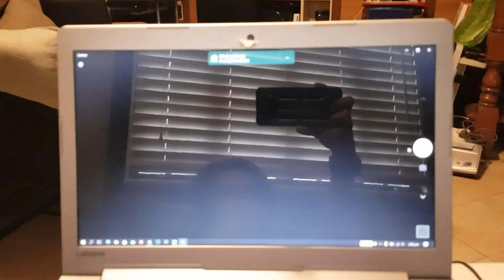Camera problems IDEAPAD 310 15IKB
Unlisted video sent to Lenovo Forums